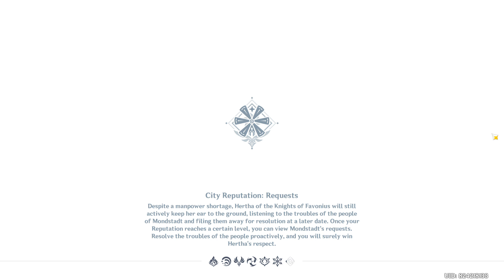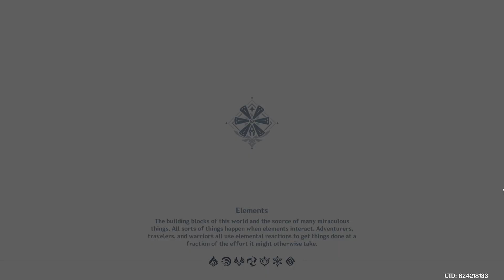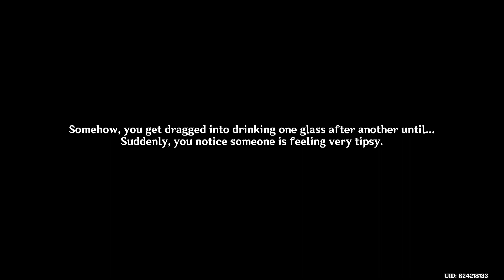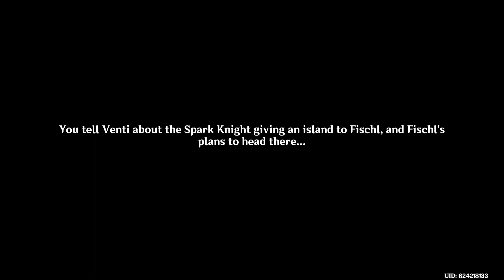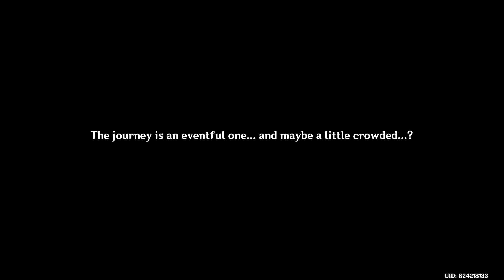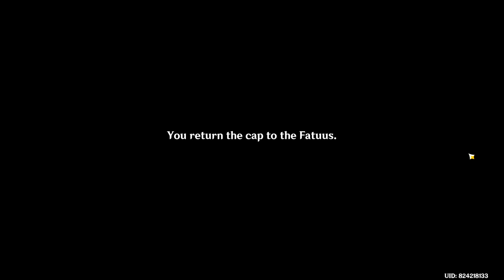Summertime Odyssey Part 1 Genshin Impact 2.8